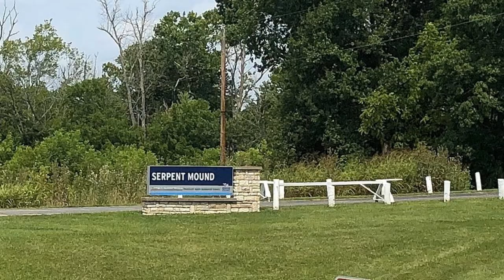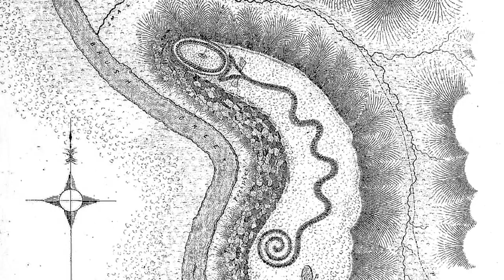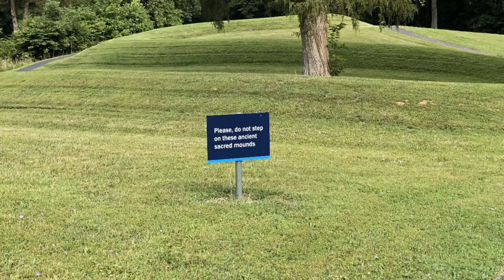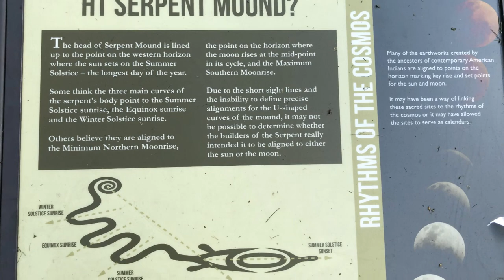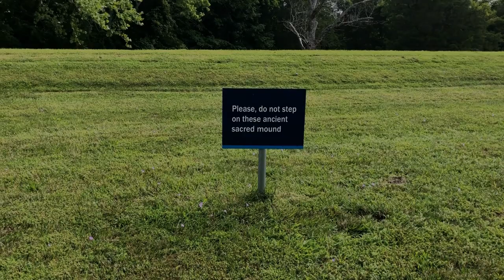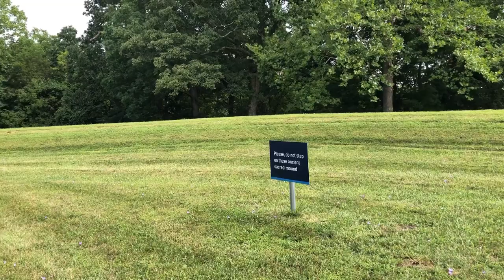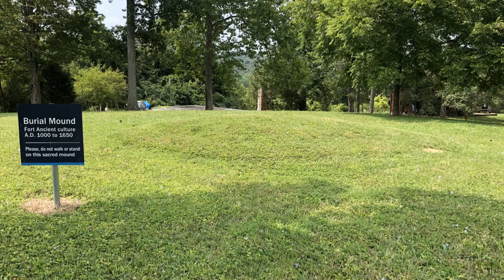Experiencing Serpent Mound in Peebles, Ohio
Take a long, slow look around and Experience Serpent Mound -- a remarkable Native American effigy mound in Peebles, in Southern Ohio -- with your host Mike Luoma.

At 1400 feet long, it's the Largest Effigy Mound in North America -- And The Largest Serpent Effigy in the World! Mike headed to Serpent Mound on his Summer 2021 Road Trip, a site he'd been wanting to see for years.

Wanting to soak it all in -- and having the "lucky luxury" of the site nearly to himself for almost an hour on a sunny, steamy summer morning -- Mike shot extensive video, almost step-by-step, around the perimeter of the Mound. He's now put together the video he wishes he could have seen when he couldn't make it to the site -- an unhurried, in-depth sharing of a very special place.

Mike touches on the archaeoastronomy of the site, how the coils and the head may align with Solstices' and Equinoxes' sunrises and sunsets. He also shares a little of his hike through the woods around the bluff.

Join Mike Luoma and Experience Serpent Mound!

The 1846 Serpent Mound Illustration is by Ephraim George Squier and Edwin Hamilton Davis from their 1848 book "Ancient Monuments of the Mississippi Valley". Public Domain. Retrieved via Wikimedia Commons.